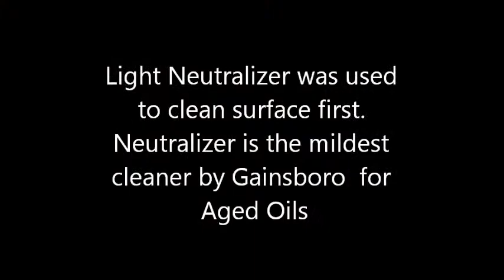Oil Restoration and Cleaning February April, 2015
Anabela works with Mild Cleaning products for this Aged Oil Painting.This painting does not have a last name for the artist, nor a year that was created. Using mild conservation cleaners,  she was able to remove grime and dirt and grease from surface.  Then added conservation compound to the back of the canvas to adhere the front loose paint. Varnish was applied after inpainting was completed.